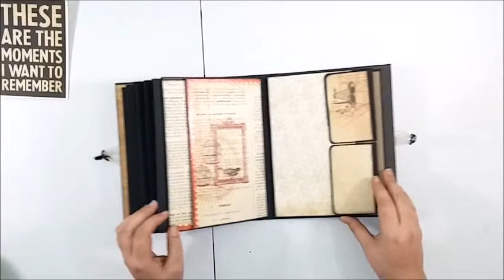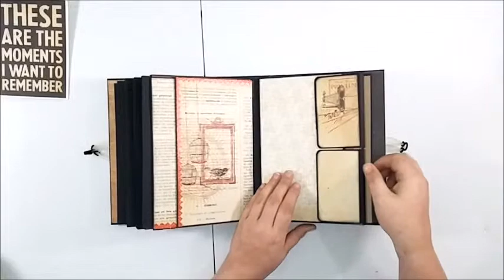9 x7 Union Station Album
Mini Album, Tons of photo space. Lots of interacting. Wonderful fun album this was to make... :)